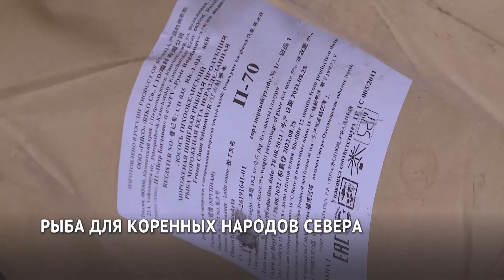Партия рыбы для коренных малочисленных народов севера отправилась в сёла Хабаровского района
Партия рыбы для малообеспеченных из числа коренных малочисленных народов севера отправилась в сёла Хабаровского района. Из-за неудачной путины в этом году жители прибрежных сёл не смогли обеспечить себя кетой и горбушей.